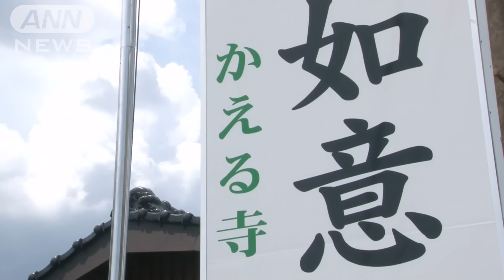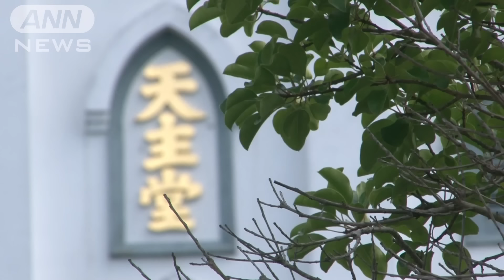殺到！福岡空港「外国人案内所」 屋台コンシェルジュも登場 意外な穴場スポット【Jの追跡】【スーパーJチャンネル】(2024年8月10日)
外国人宿泊者数が、東京・大阪・京都・北海道に次ぐ全国5位の福岡県。なぜ外国人観光客は、福岡を訪れるのでしょうか。そして、外国人に人気の意外な穴場スポットとは？

■父親が「娘のノート」のために日本へ

福岡空港の案内所で頭を抱える外国人男性は、夕方の便で香港から福岡空港に到着したところです。

香港から来た男性
「タクシーで広島まで行けないかな」
「（Q.タクシー？広島まで？）それがクレージーなことは分かってるよ」

男性は「娘のために一刻も早く、およそ300キロ離れた広島県の呉まで行きたい」と訴えます。

「（Q.10万円ほどかかりますよ）10万円？タクシーは忘れよう」

地図を見てある程度の出費は覚悟していましたが、「10万円かかる」と聞き頭を抱えます。

そこで案内所では、最も早い手段として博多から新幹線で広島まで行き、そこからタクシーを使うことを提案しました。

「（Q.どうですか？）ああ、よく分かったよ。それで行こう。ありがとう」

「すぐに博多駅に向かう」という男性。一体、何があったのでしょうか？

「娘が2週間前、日本に来たんだが、呉に大切なノートを忘れたんだ」

娘が仕事で使うノートを日本に忘れてきたことが分かり、急きょ、父親が捜すために来日したというのです。

■外国人観光客が「福岡」を訪れる理由

福岡空港国際総合案内所には、一日およそ500人の外国人観光客が訪れます。一体、なぜ福岡に？

ドイツから来た家族
「食べ物は外せないね」
「うん、食べ物は大事」

みなさん、豚骨ラーメンやもつ鍋など福岡のグルメを楽しみにしていますが、博多の屋台は今や海外でも知られる存在です。

香港から来た家族
「川沿いに並んでいるでしょ。僕らは“屋台”に行くために来たんだ」

そのため、6月からは「屋台コンシェルジュ」という専門の相談係も登場しました。アイルランドから来た4人家族も利用しました。

アイルランドから来た家族
「屋台に行きたいんだけど」
「（Q.たくさん屋台があるのですが、オススメはここです）サンキュー」
「（Q.今夜、屋台に行くのですか？）ああ、一度行きたかったんだ。日本は初めてだからワクワクするね」

■「地元の雰囲気を」屋台グルメ体験

博多にはおよそ100件の屋台があり、中洲・天神・長浜の三大屋台街があります。川沿いの中洲エリアは博多屋台の代名詞で、多くの観光客や外国人であふれます。

天神エリアは街の中心に位置し、長浜エリアは地元の人も多く、ローカル色が豊かなのが特徴です。

「ワオ！ここね」
「なんか市場みたいだ」

アイルランドから来た家族が「地元の雰囲気を感じたい」とやって来たのは、長浜の屋台街です。明太子料理専門など個性派屋台が並ぶのも人気の秘密です。英語のメニューをチェックしました。

「どれも変わった食べ物ね」
「鳥の首の肉だって」
「とてもいいね」
「観光地じゃなくて、地元を感じられていいわ」

飲み物が届いたところで「チアーズ」と乾杯。お客さん同士の交流は、屋台の醍醐味です。

屋台グルメの一つ目は、メンマの炒め物。

「これ、おいしいわよ」

この屋台では、チーズや野菜を使った創作メニューが人気で、その中でも一番人気だというのが、レタスの豚肉巻きです。

おしゃれな盛り付けに思わず写真を撮ります。お父さんが一口食べると、親指を立てて笑顔でジェスチャーをしています。

そして、親子が最も楽しみにしていたのがラーメン。屋台では焼きラーメンが定番です。

「最高だね」
「とてもおいしいよ。豚肉がとてもいい味だね」
「最高の体験だったわ。彼は面白いし。食べ物も良かったわ」
「屋台最高！」

■福岡の穴場スポット「糸島」「かえる寺」

福岡と言えば、屋台以外にも大宰府天満宮や門司港などが人気ですが、観光案内所の多田望さんによると、今、外国人に人気の穴場スポットというのが「糸島や小郡のかえる寺」です。

街から少し離れると、自然豊かなのも福岡の魅力です。

糸島は博多から車でおよそ1時間の距離にあり、桜井二見ケ浦の夫婦岩などが定番です。糸島の中でも外国人に穴場として人気なのが、自然の中で“ある体験”ができるスポットです。

フランスから来た家族が訪れたのは、県指定の名勝「白糸の滝」です。落差24メートルの壮大な眺めです。

フランスから来た家族
「涼しくていいね」

客の多くが外国人ですが、実は人気の秘密は滝の他にもう一つありました。それは「日本の夏の風物詩」流しそうめんです。家族は未知の体験に大喜びです。

「パリにはたくさんのレストランがあるけど、こんな店はないよ。とてもユニークな文化だね」
「九州ですべきことを検索したら、この流しそうめんが出てきたから来たのよ」

海外のSNSには「竹のすべり台から流れてくるそうめんを食べるのがかなりオススメ」とも投稿されています。

「発祥は九州」と言われる流しそうめんは、日本の文化体験としても外国人に人気です。

「とても楽しいよ！」

外国人に人気の穴場スポットで、特に今オススメというのが小郡市のかえる寺です。

如意輪寺の境内には1万個以上のカエルの石像や置物があり、別名「かえる寺」と呼ばれています。さらに夏の時期には、願い事が書かれた涼しげな風鈴がおよそ5000個もあります。

SNSを見て来たというイタリア人女性は重なり合う風鈴の音に「癒されるわね」「イタリアとは全然違う。本当にアメージングな場所だわ」と話します。

台湾から来た親子は、想像以上のカエルにびっくりしていました。

台湾から来た親子
「最初は数匹のカエルがいるくらいだろうと思ったら、たくさんの種類のカエルがいたので、とても驚いたわ」

海外でもカエルは金運が上がり、幸せを呼ぶ縁起物だといいます。この寺はパワースポットとしても人気です。

「かなりクールな場所。カエルのお寺なんて初めて」

なかでも、一番気に入ったのは、なんと口からシャボン玉が出てくるカエルです。

「シャボン玉が出てくるカエルが面白かったわ」

■結婚の節目…日本を訪れる理由

「九州の玄関口」福岡空港には、福岡を拠点に九州各地に向かう人も多くいます。

スイスから来た女性
「熊本に行って、高千穂（宮崎）を見て、阿蘇山（熊本）にも」

案内所にやってきたアメリカ人カップルも「長崎に行く」と言いますが、実はハネムーンです。我々は、二人の長崎へのハネムーンに同行しました。二人はなぜ、日本の長崎で新婚旅行を？

アメリカから来たカップル
「（Q.なぜハネムーンを長崎で？）私たちは長崎のクリスチャンの歴史に興味があるの。大学で日本語と宗教を学んだから、その両方を合わせたのが、今回のハネムーンね」

「坂の街・長崎」は、平和公園やグラバー園などがあり、異国情緒もある外国人に人気の街です。二人は急な坂道をのぼり、絶景スポットへ…。

「完璧だ」
「とても静かで平和的だわ」

続いて、二人がやって来たのは、世界文化遺産にもなっている大浦天主堂です。

「見て。教会だよ」
「とっても美しいわ」

大好きな日本とキリスト教文化が融合した長崎は、二人にとって理想の新婚旅行先だったのです。

一体なぜ、そこまで日本が好きなのでしょうか。

実は、妻のアイモニーさん（24）は、高校時代に栃木でホームステイをしていました。そば打ち体験などの日本文化に感銘を受け、大学では日本語を専攻するほど日本好きになりました。

その後、長崎で最も訪れたかったという場所へ。市内の小高い丘を登った先にあるカトリック本河内教会に向かいました。

アイモニーさん
「コルベ神父は西洋でよく知られる人物で、6年間ここに住んでたの」

コルベ神父は長崎での布教後、アウシュビッツ収容所で身代わりとなり死を選んだ「愛の殉教者」として、世界的に知られる聖人だといいます。

結婚という節目に大好きな日本に来た夫婦は、教会で祈りをささげます。

アイモニーさん
「念願の長崎に来られて、本当に良かったわ」